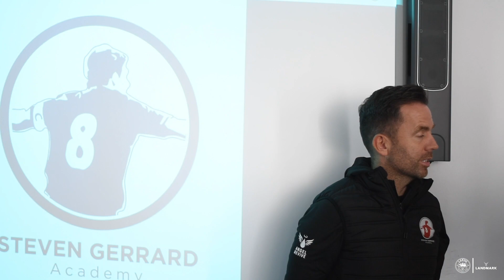INTERVIEW | Emmett Clerkin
Dean Houston speaks to SGA NI Director Emmett Clerkin, talking about the academy's progression, the partnership with the Steven Gerrard Academy, the students, life back in the classroom after the COVID pandemic, the importance of the mental health of the students, and the future opportunities for the students.